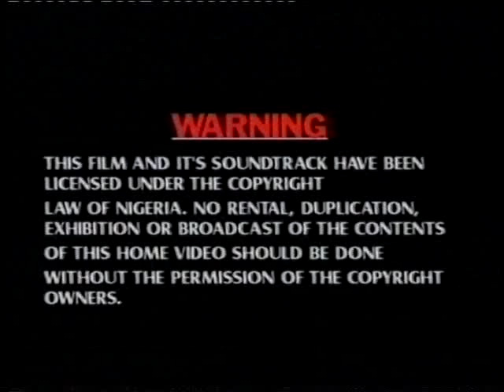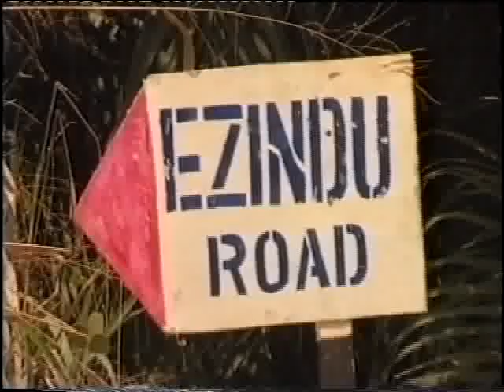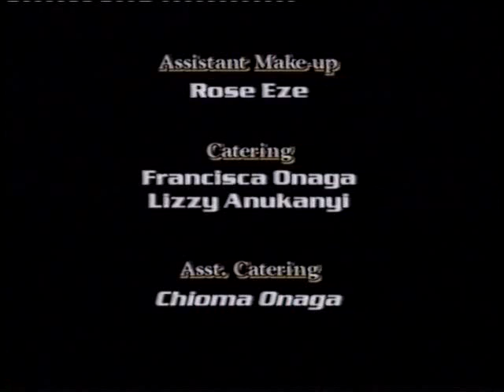Day Of Doom 2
Mbadinuju (Pete Edochie) who is a very powerful fetish man believes that anyone who dares him will die. Everyone in the community is very scared of him until he engages in a battle with his nephew.